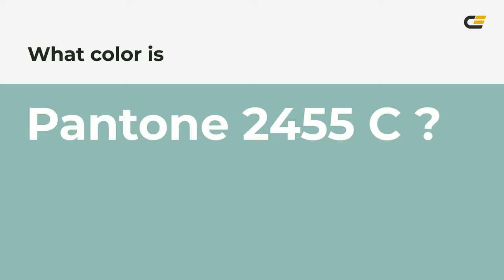color 93bdb4 hex color - Green color - Warm color 93bdb4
What color is ? 93bdb4 hex color - Green color - Warm color 93bdb4

Hex 93bdb4 Color Code is also known as color.

Hex 93bdb4 Color code in RGB color code model is created after adding 57.65% red color, 74.12% green color and 70.59% blue color.
Hex 93bdb4 Color code in CMYK color (process color) code model is generated after subtraction of 22% cyan, 0% magenta, 4% yellow and 25% black.